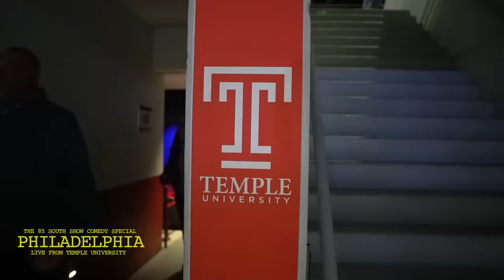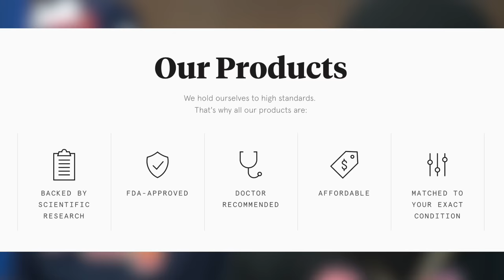The Philly Comedy Special w/ DC Young Fly, Karlous Miller & Chico Bean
The funniest comedians in the game perform live at Temple University in Philadelphia in front of 5000 laughing fans. Improv comedy, roasting and freestyling is what they do but on this episode Philly brought the heat! The tiddays were in the buidling and DC let auntee on the breathing machine hit the blunt. Plus, Chico Bean gives a white boy a Black History Month quiz lol. Plus Dc and Chico pop off a rap battle and roast Bill Cosby!